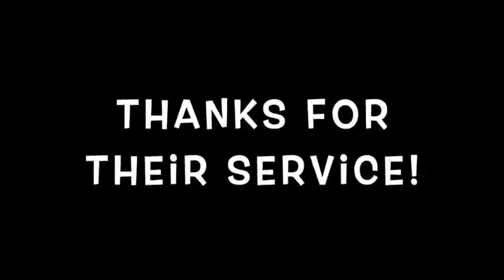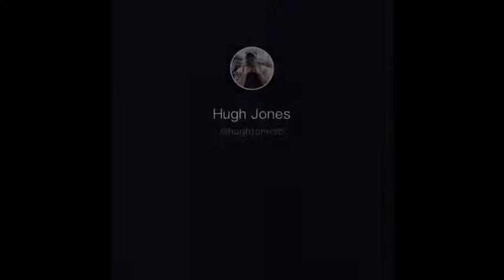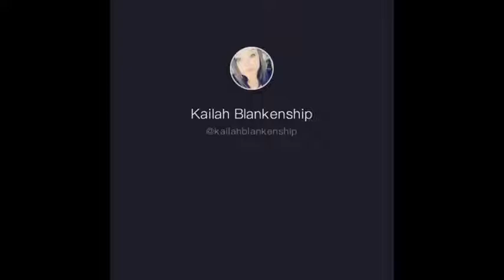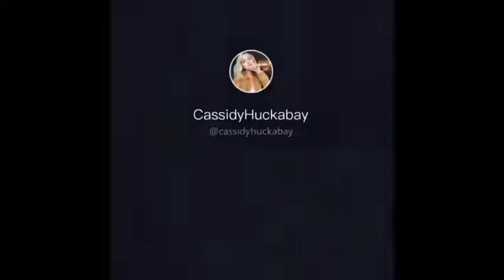Military Coming Home Compilation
Heartbreaking home comings!

Follow For More Funny/Action Stuff, and Trailers!

-Where I honour actors and characters!